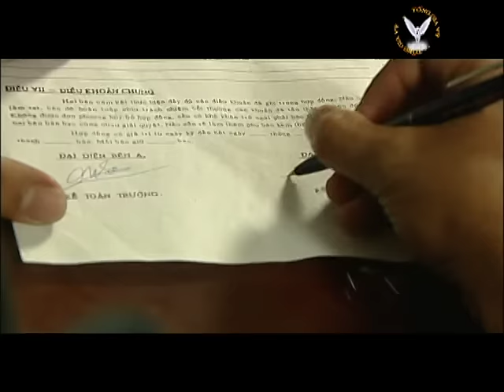Thật Lòng Anh Rất Yêu Em | Tống Gia Vỹ (Phim ca nhạc Part 6)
Thật Lòng Anh Rất Yêu Em

Người đời thường nói khi yêu lún sâu sẽ mang u sầu
Khi yêu đương chẳng thành
Bao nhiêu yêu thương anh trao cho em
Giờ cũng chỉ là bao nhiêu giọt nước mắt.

Hạnh phúc bỗng hóa đau thương
Tình yêu sẽ mãi không còn nữa
Chơi vơi anh đơn côi
Chỉ vì một lần anh gian dối em.

Làm nước mắt của em rơi nhưng anh có ngờ đâu
Tình yêu đôi ta lâu nay cứ phai dần trong tim của em
Thế lên lòng em không còn yêu nữa
Dẫu cho trái tim anh còn yêu.

Vậy là chẳng thấy bóng dáng của em yêu như hôm nào
Anh đây như rã rời
Nước mắt cũng sẽ chẳng xóa đi niềm u sầu
Khi con tim buồn bã.

Kìm nén cũng chỉ thêm đau thì thôi ta hãy cứ bật khóc
Nhưng sao con tim anh vẫn chẳng thể nào quên đi em
Ngày tháng đắm đuối bên nhau với nỗi nhớ còn đây
Mà sao em yêu ra đi để một mình anh trong cô đơn
Nỗi đau giờ đang kêu gào
Người đâu biết trong trái tim anh vẫn luôn đau từng đêm.

ĐK :

Thật lòng yêu em nhưng sao em yêu nay cách xa anh rồi
Ôi cao xanh ơi mang chi bao trái ngang cho đôi mình
Nhớ em nhớ em thật nhiều, nhớ luôn mắt môi nụ cười
Ngày tháng dĩ vãng sánh bước còn nữa đâu.

Giật mình ngu ngơ yêu em sao không giữ em bên mình
Tìm em nơi đâu em ơi để sửa sai những nỗi lầm
Nếu em có tim không thì với anh nói câu thật lòng
Giờ đã mất hết mới thấy anh không muốn xa muốn mất em.

Một ngày không em mang bao đau thương anh như sác thân không linh hồn
Mình anh lang thang trong mưa anh lê bước chân như rã rời
Mất em mất em thật rồi chách anh lúc xưa dại khờ
Giờ nếu có thể sửa đổi anh sẽ không để mất em.

Từ ngày em đi trong con tim anh luôn ngóng chông em về
Cho đôi ta bên nhau như giấc mơ anh mong chờ
Thế nhưng giấc mơ qua rồi bóng em vẫn xa ngàn trùng
Thật lòng anh rất yêu người xin em hãy quay về.